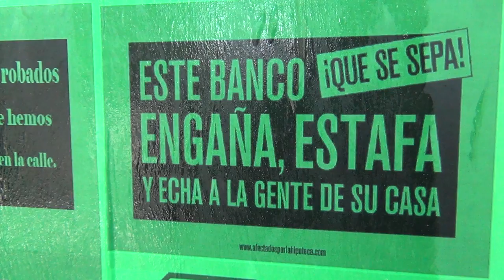La presión popular consigue la dación en pago y el alquiler social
Este martes 30 de abril, la Asamblea de La Verneda-Sant Martí y la PAH, a través de la presión popular han conseguido que Catalunya Caixa conceda la dación en pago y el alquiler social a una pareja de vecinos de Sant Martí.